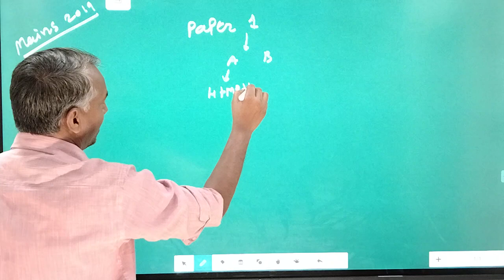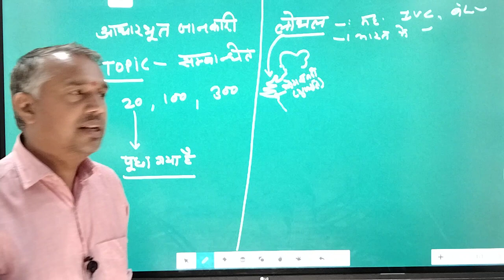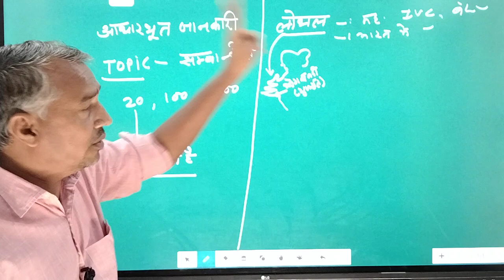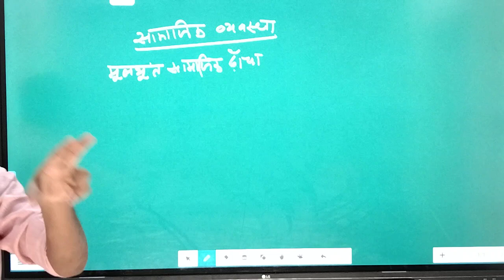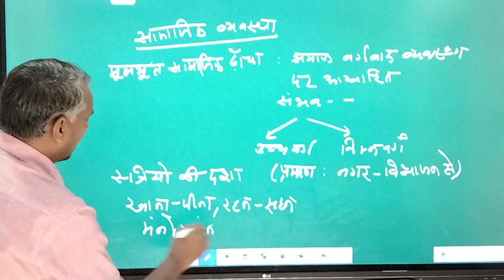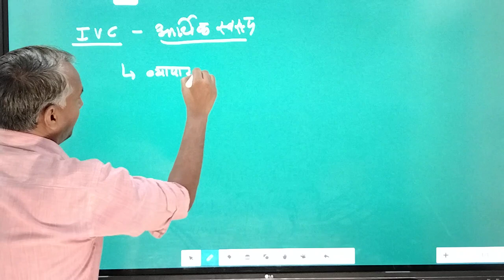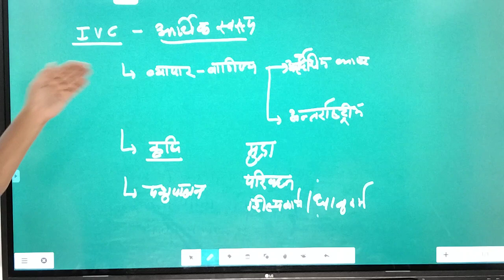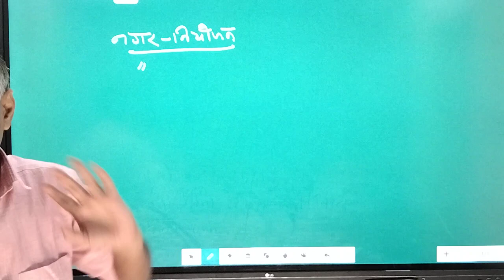L-1 MPPSC MAINS 2019/21 SYLLABUS DECODE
MPPSC PRELIMS :-  Best Coaching in Indore

MPPSC MAINS :-  Best Coaching in Indore (New Session has started now)